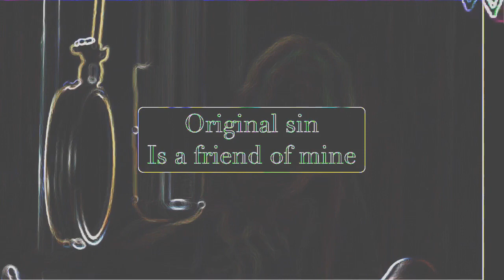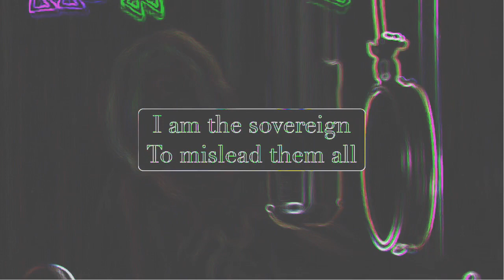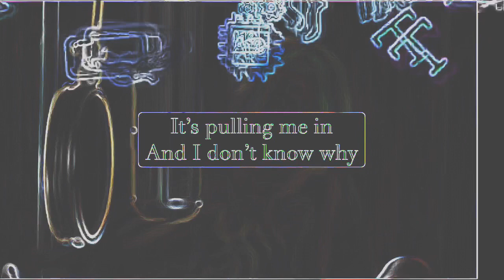Original Sin- Natalia Ludwig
Produced by Tomas Costanza at Killingsworth Recording Company, Los Angeles

Written by Natalia Ludwig, Ashley Levy, DJ SHiny, Tomas Costanza